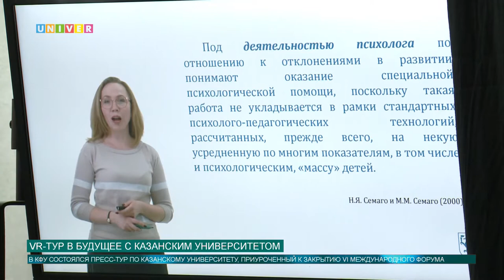VR ТУР В БУДУЩЕЕ С КАЗАНСКИМ УНИВЕРСИТЕТОМ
КФУ провёл в VI раз международный форум по педагогическому образованию IFTE-2020. В этом году форум собрал более пяти тысяч участников и прошел он дистанционно по причине пандемии. IFTE-2020 проходил при информационной и технической поддержке компании Microsoft Teams. А сегодня КФУ приурочил пресс-тур «VR-тур в будущее с Казанским университетом" к закрытию Международного форума. Участвовали  все крупнейшие представители средств массовой информации Татарстана. Смотрим